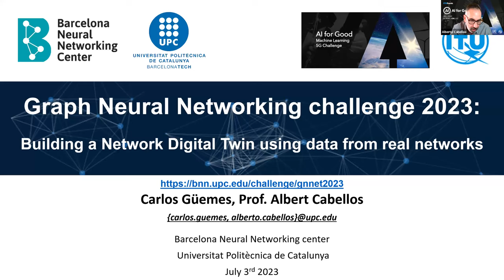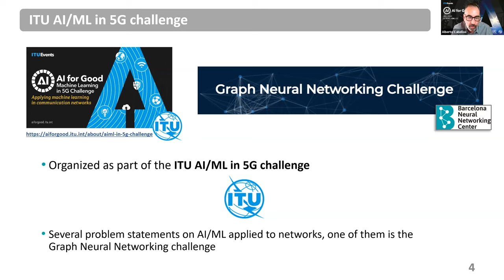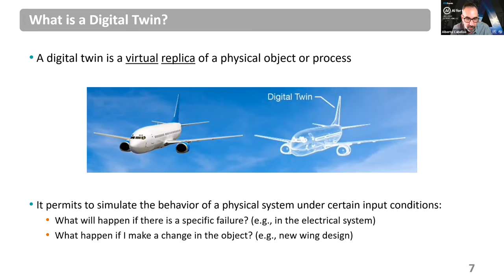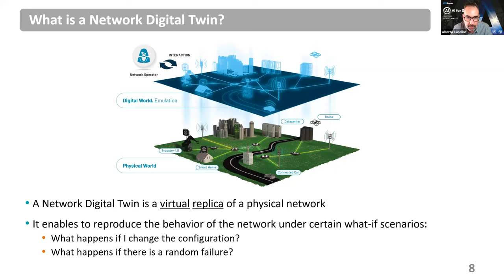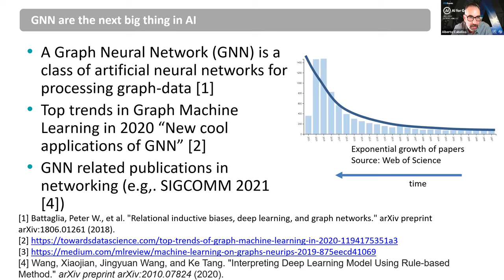Graph Neural Networking Challenge: Building a Network Digital Twin using data from real networks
In recent years, the networking community has produced robust Graph Neural Networks (GNN) that can accurately mimic complex network environments. Modern GNN architectures enable building lightweight and accurate Network Digital Twins that can operate in real-time. However, and as a consequence of the lack of real-world data, current ML-based models have been mainly developed and trained using simulated data. This has strongly limited our understanding on how existing models perform in a real network.

Speakers:
Albert Cabellos
Professor
Universitat Politècnica de Catalunya

Moderators:
Thomas Basikolo
Programme Officer

Vishnu Ram OV
Independent Research Consultant
Consultant

Join us for two days of never before presented, state of the art AI solutions and cutting edge knowledge, aligned with the UN Sustainable Development Goals.